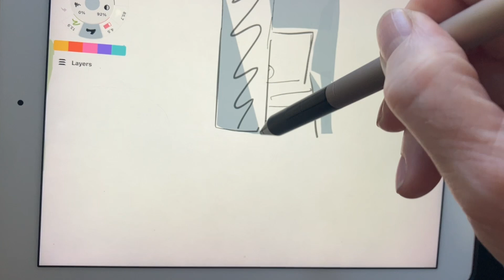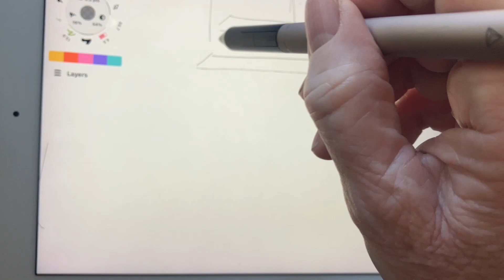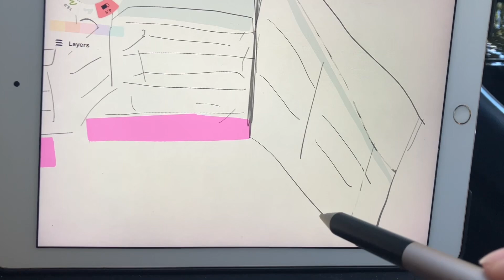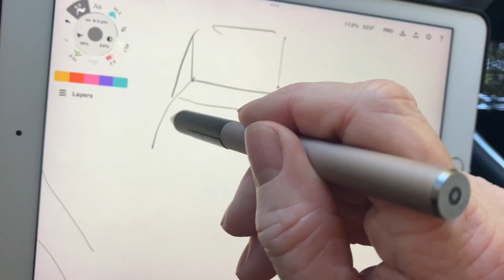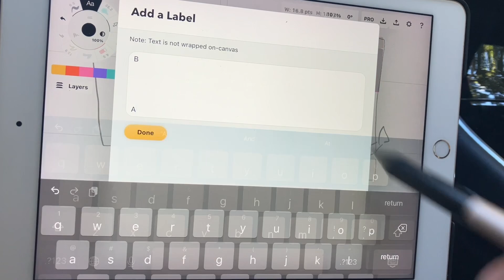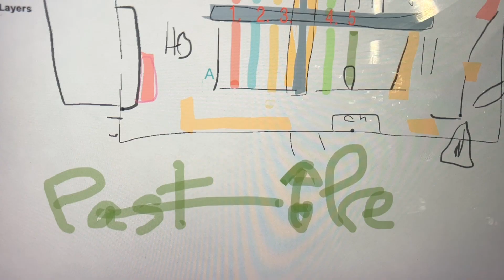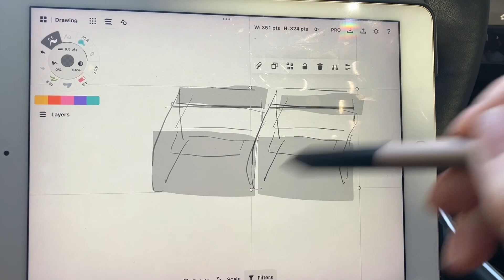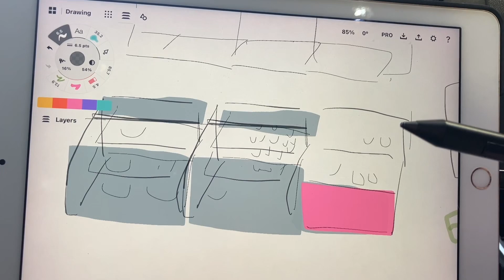305-4 More specific areas of the WF map: uncovered the NARCISSIST